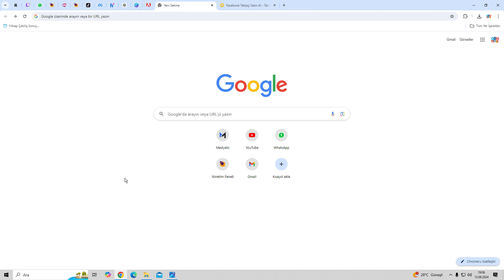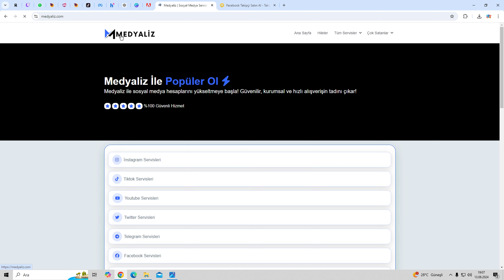FACEBOOK TAKİPÇİ HİLESİ ÜCRETSİZ - FACEBOOK TAKİPÇİ ARTTIRMA VE KASMA HİLESİ BEDAVA & GERÇEK %100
Facebook takipçi nasıl arttırılır ve facebook takipçi nasıl kasılır merak edenler için bu videoyu hazırladım arkadaşlar. Facebook takipçi hilesi sayesinde facebook takipçi arttırma ve facebook takipçi kasma işlemi yapabilirsiniz.

Facebook Takipçi Arttırma Hilesi: Ücretsiz ve Etkili Yöntemler

Facebook takipçi arttırma hilesi ile dilediğiniz takipçi sayısına anında ulaşabilirsiniz. Facebook takipçi hilesi bedava ve ücretsiz olarak yapılmaktadır. Facebook takipçi hilesi 2024 sayesinde, Facebook takipçi kasma hilesi ile takipçilerinizi hızla artırabilirsiniz. Facebook takipçi arttırmanın en kolay yolu ise, Facebook bot takipçi hilesi yani Facebook takipçi botu kullanmaktır!

Site Link: Google'a "medyaliz" yazın ve çıkan siteye girin. Anasayfada bulunan Facebook servislerine tıklayarak Facebook takipçi satın alabilirsiniz!